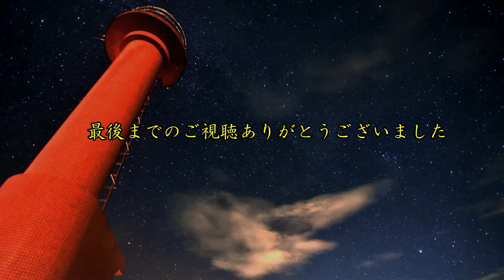【8月】ヤフオク出品のベタ09Y08 101から110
久武けいしの徒然草(ブログ）